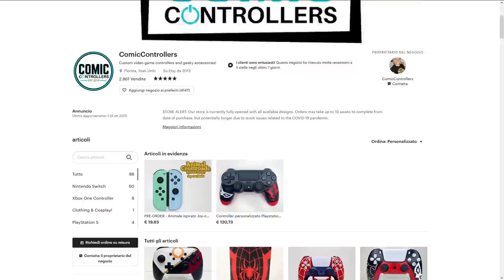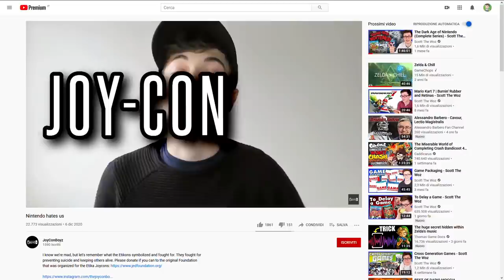Nintendo contro la beneficenza? Il caso dei Joy-Con e la memoria di Etika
Dopo lo scandalo di savesmash e della chiusura del The Big House a causa della mod Slippi, Nintendo è di nuovo protagonista di una controversia. Questa volta è il turno degli Etikon, i Joy-Con pensati per omaggiare la memoria del compianto Etika, scomparso lo scorso anno. Perché Nintendo si è messa contro la beneficenza? Voi cosa ne pensate?